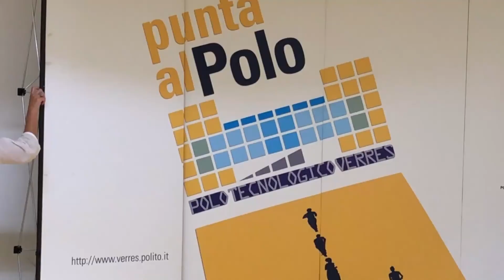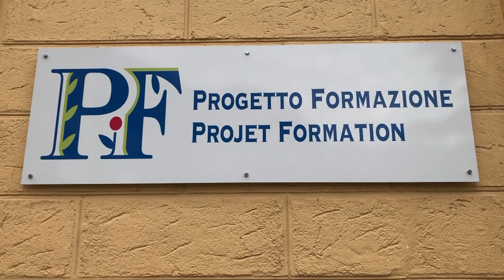Job Training Days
7, 8 e 9 ottobre 2019 - Polo culturale Brambilla, Verrès (AO)